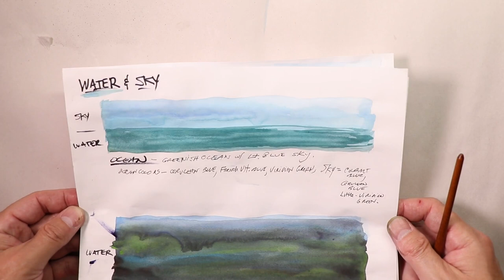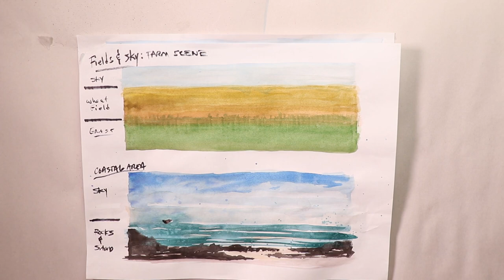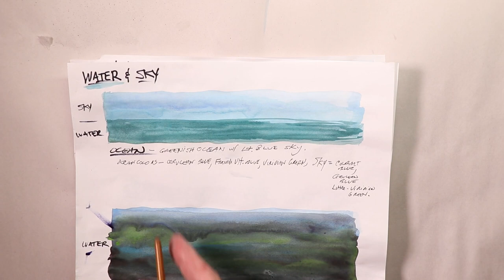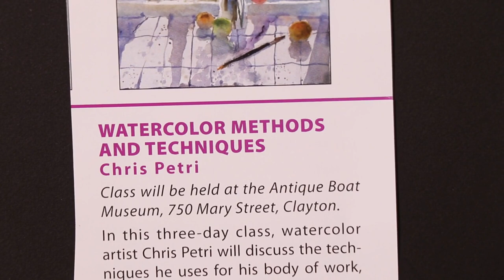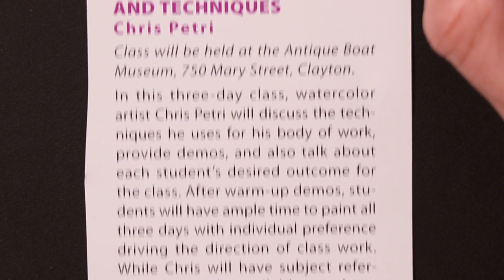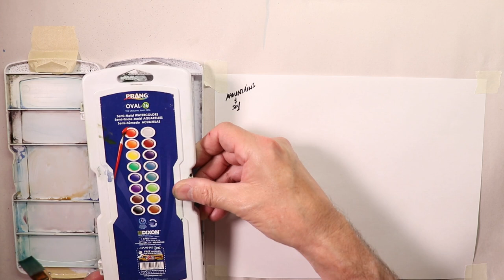Beginner Painting Exercises for Improving Watercolor Paintings - with Chris Petri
Try these painting Fun compositions to improve your technique and skills as a watercolor artist. Enjoy the Watercolor Journey!